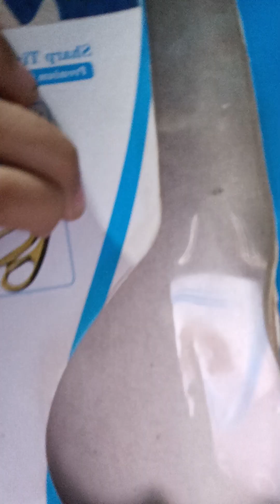my first asmr but I am asleep why I am gonna make you asleep but I can't make you asleep😭😭😭